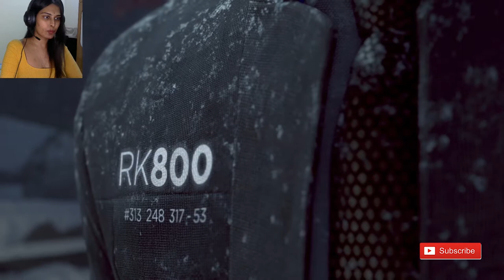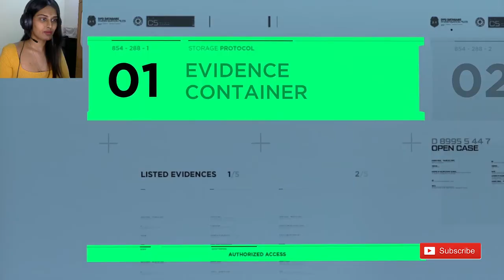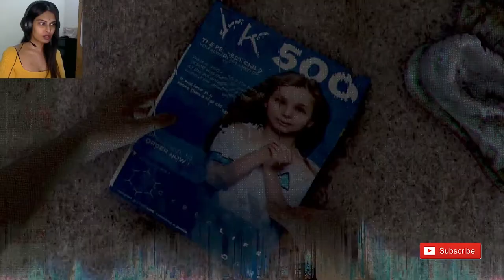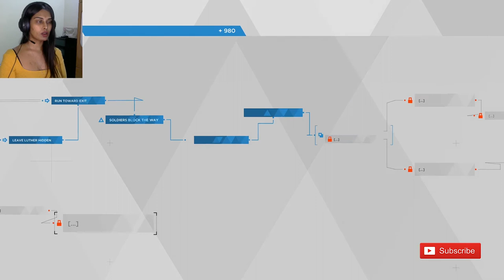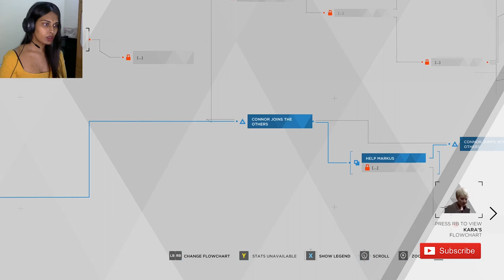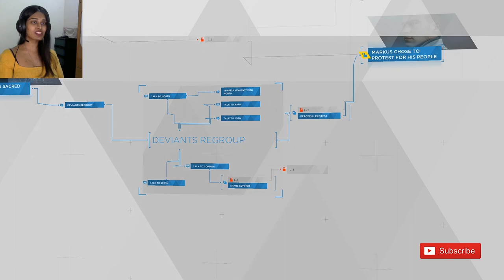CONNOR FOUND JERICHO - Detroit: Become Human (Part 8)